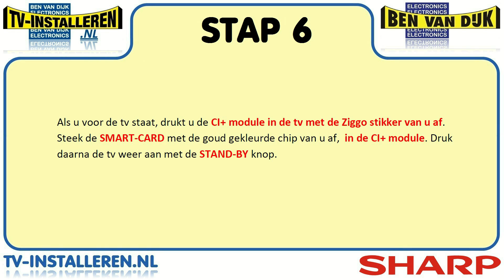Sharp LC32LE705 TV Installeren SHARP TV Installeren Ci+ Installeren